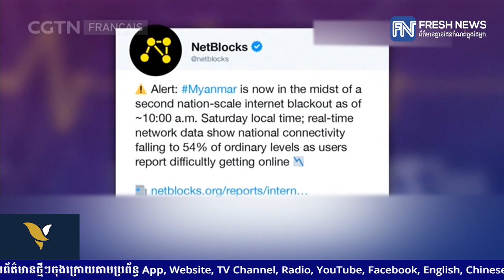ក្រុមអ្នកប្រឆាំងរដ្ឋប្រហារនៅមីយ៉ាន់ម៉ា ប្រកូកប្រកាសឲ្យធ្វើបាតុកម្មបន្ថែមទៀត នៅថ្ងៃចន្ទនេះ!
* រាយការណ៍ព័ត៌មានដោយកញ្ញា  ថាន រស្មី, ទូរទស្សន៍ព័ត៌មាន Fresh News